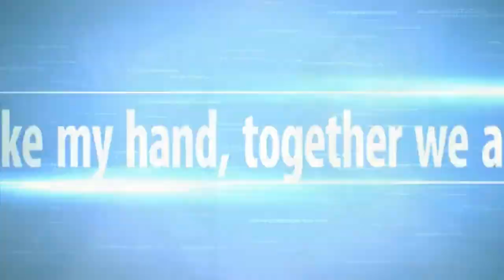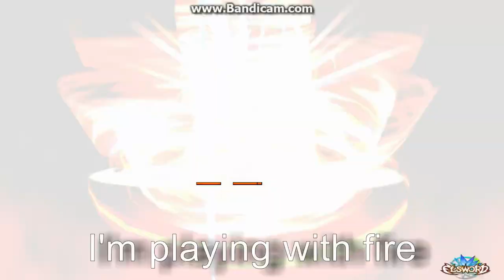[Elsword SA] Playing With Fire - (AMV/GMV)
VOTER POUR NOUS, ON CROIT EN VOUS :D
Mignature : Addk1m
Montage : Miku274/Silaris Alpha
Participation : Byro , Mews , Yuuko , TimeZDark

Gameforge 4D GmbH. All trademarks are the property of their respective